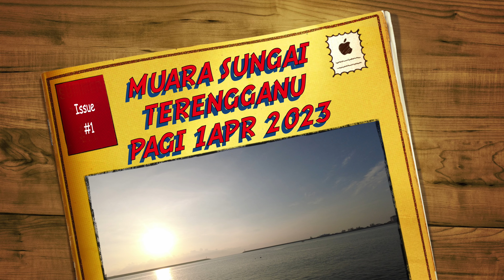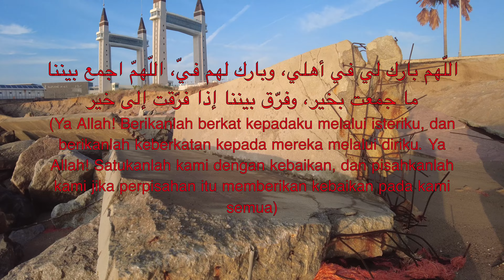TENANG DI MUARA 10 RAMADAN 1444 H | DRAWBRIDGE & MENARA MBKT KUALA TERENGGANU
Rakaman suasana di muara sungai Terengganu pada pagi 1 April 2023